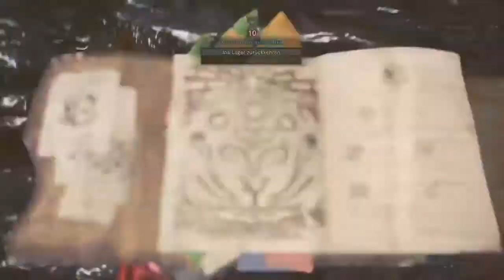Rathalos / 01'45''16 Solo (NO PALICO) / Hammer / Monster Hunter World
My Goal was to record a sub2 Rathalos with Hammer Run .
This was my 7 attempt .